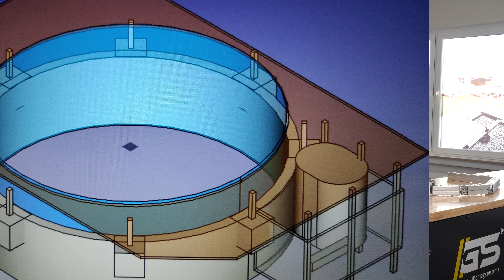Eine Poolterrasse im Garten selber bauen, Aluminium Unterkonstruktion für Holzdielen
Terrassen verlegen in Profiqualität: Normkonform, dauerhaft beständig und reklamationsfrei

Wir entwickeln, produzieren und vertreiben innovative Produkte für die Verlegung und Montage von Terrassen aus Holz-, WPC-Dielen sowie Keramik- und Stein-Beton-Platten.
Perfekte Produktlösungen Made in Germany für den Bau und die Montage von Dachterrassen, Balkonen, Garten- und Poolterrassen, Wege, Stege, öffentliche Plätze und vieles mehr.
Nutzen Sie unsere Aluminium-Unterkonstruktionen, justierbare Plattenlager, justierbare Stelzlager und das Montagezubehör wie z. B. Randhalter, Eckhalter, Ausgleichpads, Universalclips u.s.w.. Damit erreichen Sie optimale Montage-Ergebnisse.